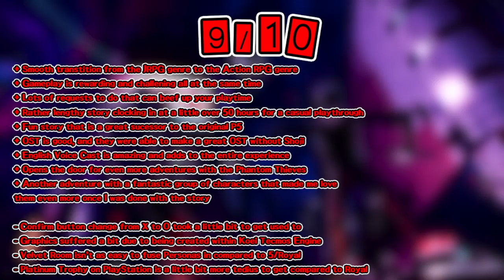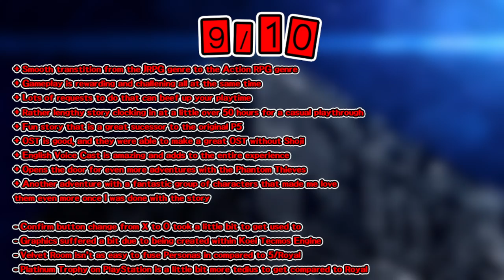Persona 5 Strikers Review!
The sequel to one of my all time favorite games has arrived in a different fashion, with a lot of similar aspects to it to love and appreciate while comparing to what came before it. Played and Reviewed on the PS4 version, played on PS5!

Check out the Persona 5 Strikers Spoilercast I did with my friends on our multiplayer channel!